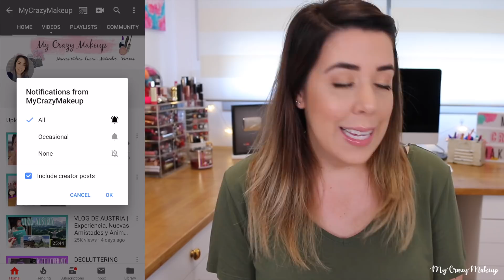TOP 10 MAQUILLAJE ALTA GAMA DEL MOMENTO | PRODUCTOS FAVORITOS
TOP 10 MAQUILLAJE ALTA GAMA DEL MOMENTO

►EBATES, la mejor manera de ganar dinero comprando online. Si te Subscribes con mi enlace recibes 10$ en tu primer pedido de 25$  :D

Compra en USA y ENVIA A TODOS LOS PAISES
SI USAS MI LINK Y CODIGO OS DAN 5$ PARA VUESTRO PRIMER ENVIO :D
CODE: C1060

♡Productos MENCIONADOS♡

Make Up For Ever Primer Matificante
Smashbox Pore Minimizing
Tarte Shape Tape Light Medium
Nabla Close - Up Ivory
Urban Decay Chill
MUFE Mist & Fix 02
Benefit Watt´s Up
Laura Mercier Matte Radiance Baked Powder Golden Nude
Jouer Cetrine
Kat Von D Signature Brow Pencil Dark Brown
Make Up For Ever Aqua XL
Urban Decay 24/7 Eye Pencil
ABH Soft Glam
Huda Beauty Eyeshadow Palette
Fenty Beauty Uncensored
Smashbox Always On Liquid Lipstick Spoiler Alert

♡Productos Usados♡

Rostro:
MUFE Step 1 Matificante
RCMA No Color Powder
It Cosmetics Bye Bye Pores Bronzer
Bell Trio Color Blush 01
Maybelline Master Chrome Rose Gold

Ojos:
KVD Signature Brow Pencil Dark Brown
Smashbox Lid Primer Light

Uñas:
XGel N19

Recibe una brocha Gratis con tu primera Suscripción usando mi enlace

►Kiss Me 19.99$ / mes Envío Internacional
Si usáis mi Link os REGALAN UN LABIAL con vuestro primer pedido.

►Ipsy 10$ / mes Solo envío USA (My Mall Box puedes recibirlo en casa)

Código: mycrazymakeup  para un guante gratis

Cámara: Canon EOS 70D
Objetivo: 18-55mm
Editor: Final Cut Pro

► ► ►*Este video NO está Patrocinado, todo lo que digo es mi opinión personal.